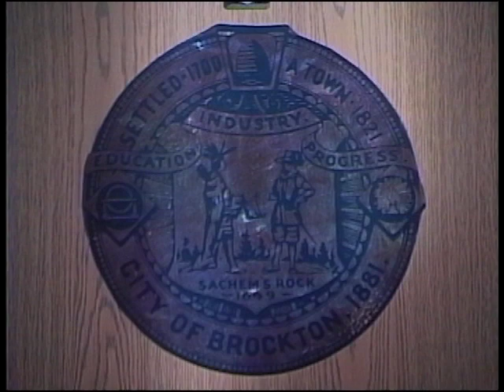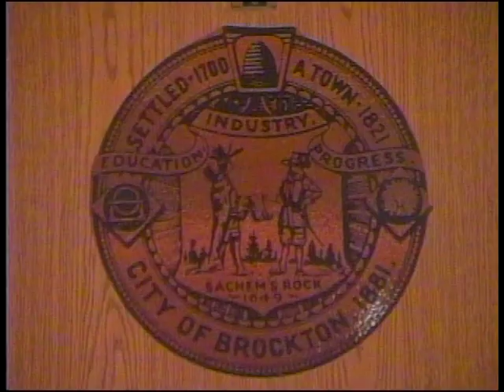Brockton Finance Committee (5-19-2014)